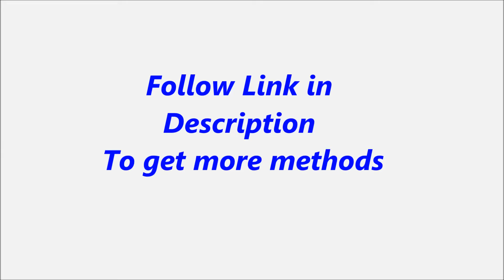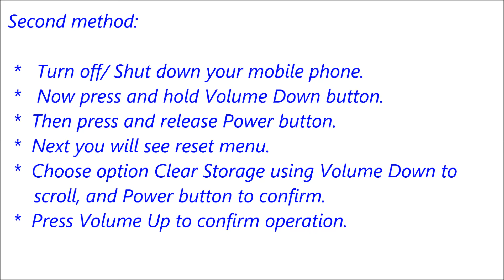Sony Xperia Z5 Compact SO 02H Hard Reset, Format Code solution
Description :

Sony Xperia Z5 Compact SO 02H   Hard Reset, Format Code solution. You can Hard Reset your mobile easily for free. If you can not solve your problem,  Please follow our website to get more methods and information.